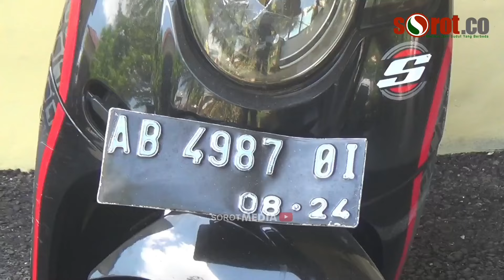Mengaku Tidak Punya Uang, 2 Pemuda Nekad Begal Emak Emak di Gunungkidul